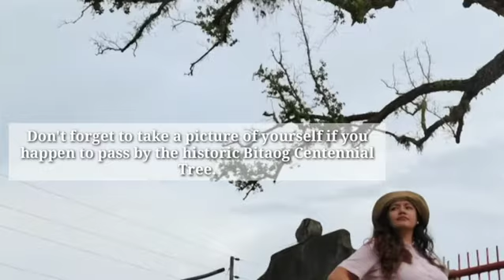Bitaog Centennial Tree of Magallanes, Agusan del Norte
It's in Barangay Caloc-an, Magallanes, Agusan Del Norte where you can find the 500 year old Centennial tree. Visit the historic tree